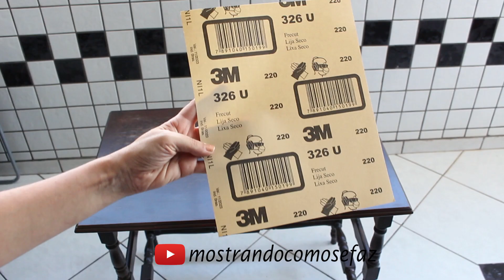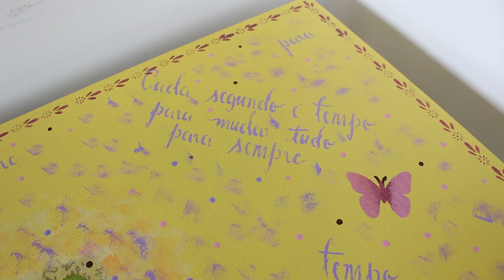Reformando mesa Antiga!!! (ft Casinha Arrumada)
Adorei repaginar essa mesa, quem sabe não pego o gostinho e começo a reformar tudo por aqui.

*Ana Rogéria é uma YouTuber e Blogueira e representante da marca Mostrando como se faz. Com muitas dicas de artesanato, DIY, decoração.